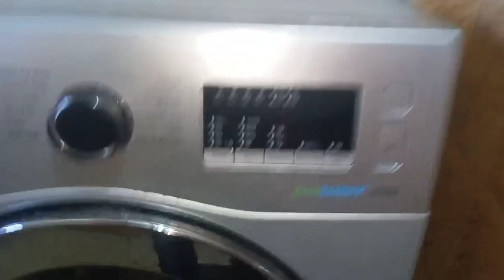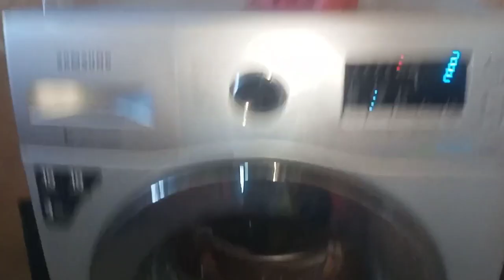How to stop Samsung front load washing machine belt from slipping...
Hi friends

lam a technician

ls video me maine

Samsung.DC error code fix//washing machine toploading DC error fix

Samsung washing machine unboxing and fiting tutorial in hindi

How to repair Inlet valve in Washing machine🙏🙏🛠️

hindware Kyra 60 chimney installation || chimney demo

samsung washing machine fibration problem inde

Samsung fully automatic front loading waching machine demo in hindi|Samsung washing machine review

QLED Unboxing & fitting the frame 55 smart tv//samsung the frame 55//technical helper